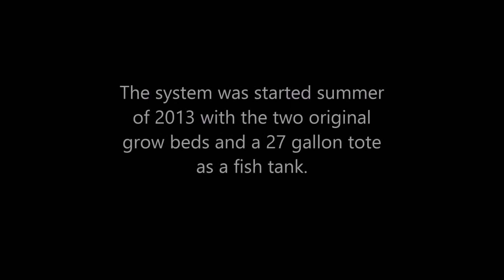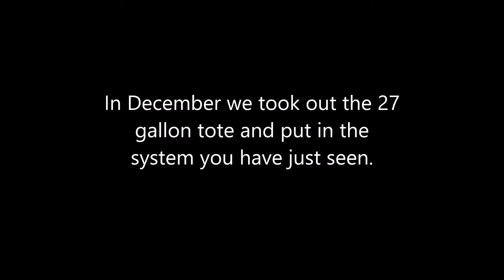Basement Aquaponics System January 2014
6 month old system. Lesson learned? Always segregate your new fish in a system completely separate from your main system. Nothing from the two systems come in contact with each other, not dip nets nothing! Cycling a new system with feeder fish is OK but I'll never try to stock with them again.  I think ammonia levels in store tanks are high enough to be detrimental to fish that are unlucky enough to not get caught right away.